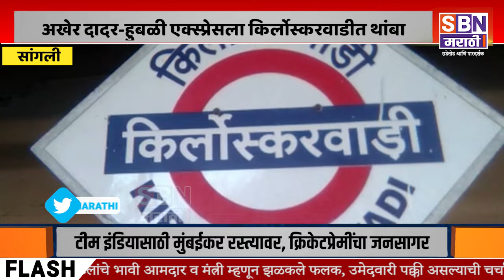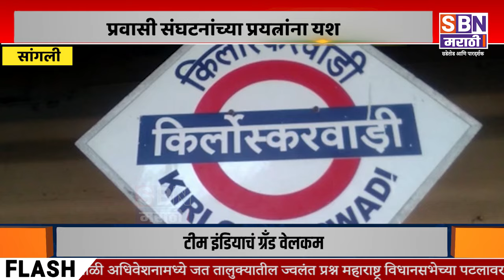SANGLI | दादर-हुबळी एक्स्प्रेसला सांगलीतील किर्लोस्करवाडीत थांबा, प्रवासी संघटनांच्या प्रयत्नांना यश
अखेर दादर-हुबळी एक्स्प्रेसला सांगलीतील किर्लोस्करवाडीत थांबा, प्रवासी संघटनांच्या प्रयत्नांना यश.